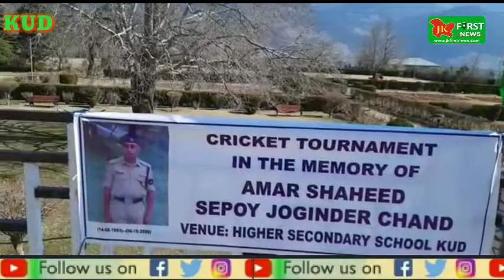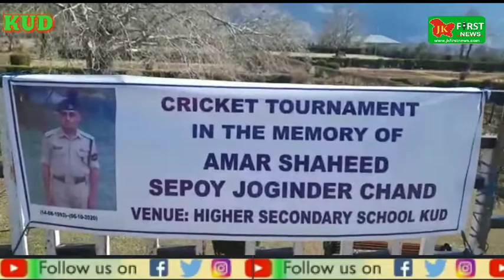Cricket tournament in the memory of Shaheed Sepoy Joginder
Cricket tournament in the memory of Shaheed Sepoy Joginder chand Tournament at Government Hr Sec
School Kud by Kud cricket Club in presence of DDC Counselor Mrs Usha Devi and others.